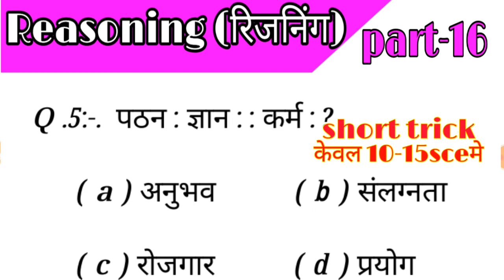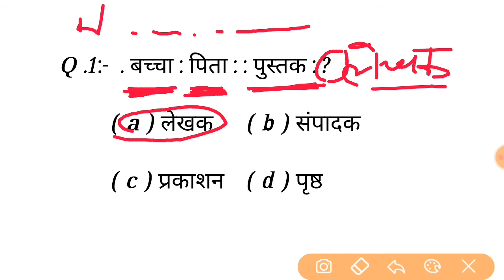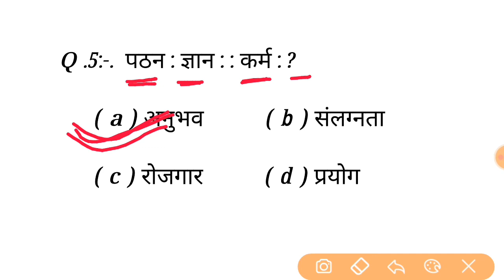Reasoning Short tricks Analogy part-16|hindi for- RAILWAY NTPC, SSC CGL, CHSL, & all exams 2020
Reasoning Short trick part-14|hindi for- RAILWAY NTPC, SSC CGL, CHSL, & all exams 2020
 हेलो दोस्तों